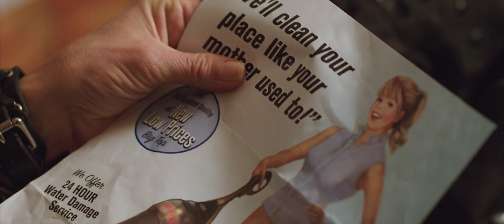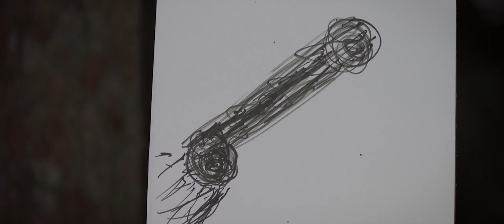The Millers Trailer (2013) HD [CinemaSauce.com]